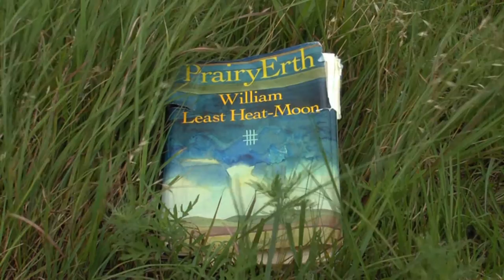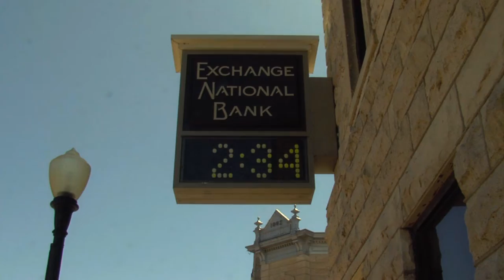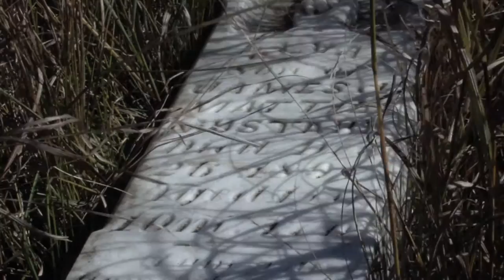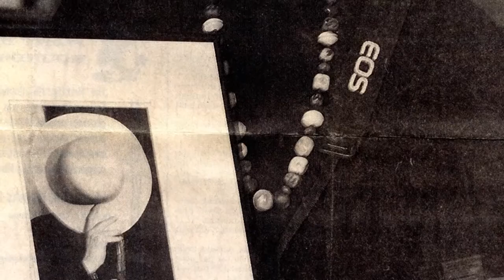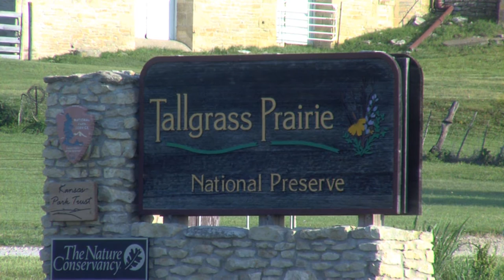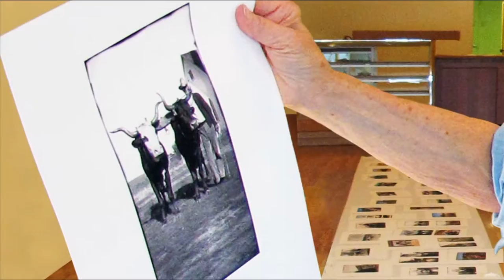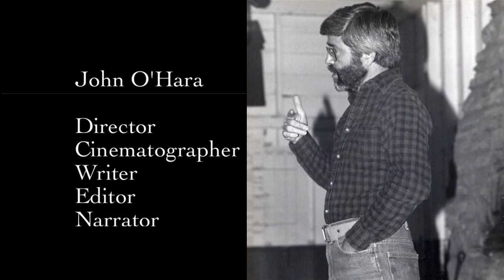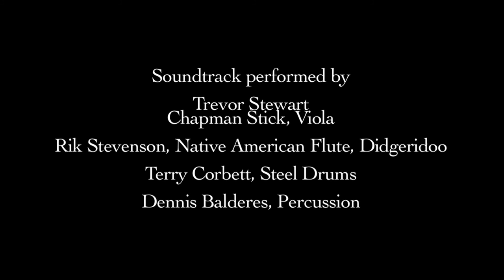Return to PrairyErth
Return to PrairyErth is the story of America's preeminent travel author, William Least Heat-Moon's journey back to Chase County, Kansas 20 years after the release of his New York Times bestseller, PrairyErth.